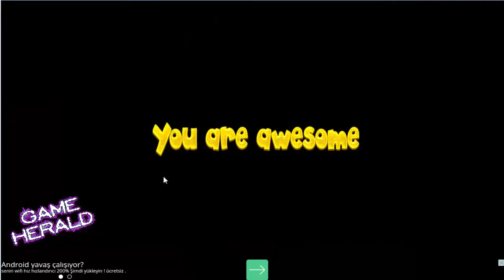Scoobyy Juncle gameplay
scobyy huppy gameplay